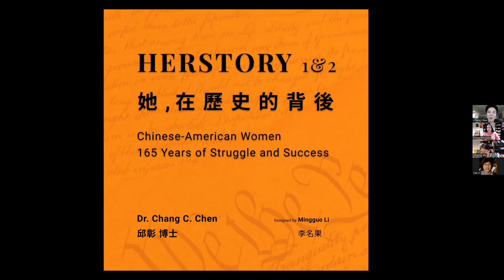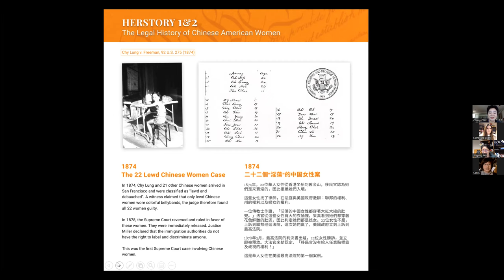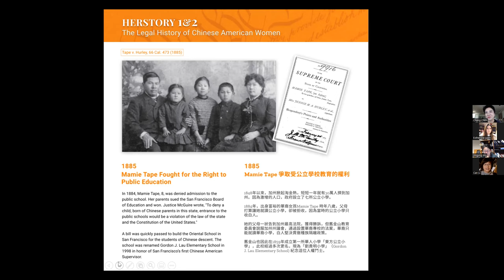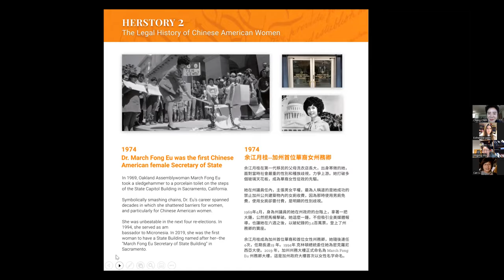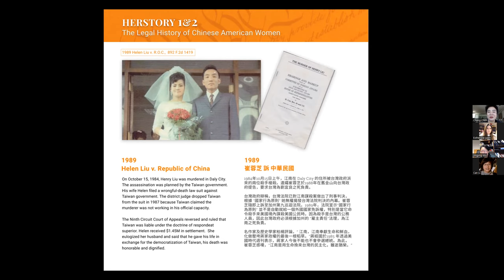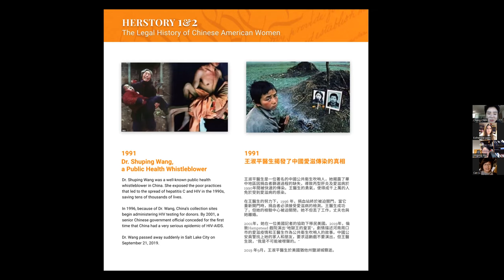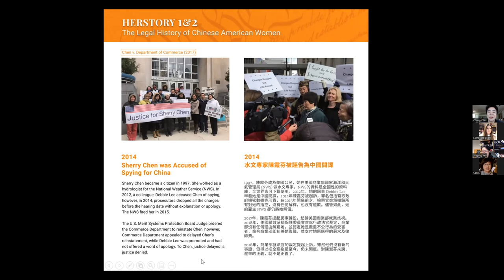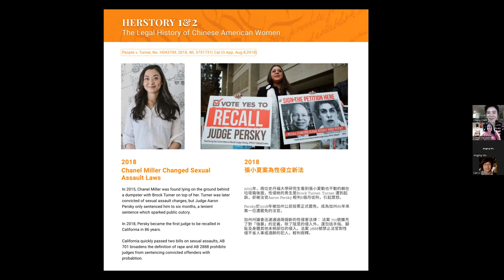HERstory 1 & 2: the Legal History of Chinese American Women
Dr. Chang C. Chen gave her speech at the Texas Tech University Libraries on stories she documented about Chinese American women who had fought for their equal rights through legal proceedings.

Dr. Chen moved to the US from Taiwan in the 1970s. She earned her Ph. D in biochemistry from Rutgers University and Juris Doctor from Columbia University. She has authored over 80 books including her most recent works, HERstory 1 & 2: The Legal History of Chinese American Women, published in 2016 and 2021.

From these works, she has curated an exhibit, with the same titles. The exhibit showcases Chinese American women who had filed lawsuits fighting for remedies for discrimination, equal opportunities for education, and voting rights, starting in 1848. Many of these legal fights became landmark cases to benefit not only Chinese Americans but all Americans.